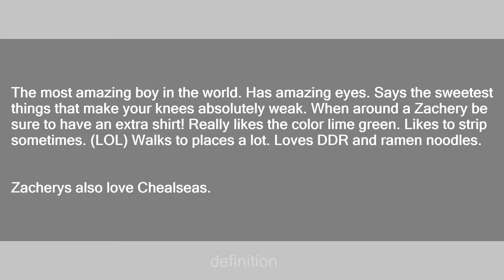Zachery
Slang flashcards: